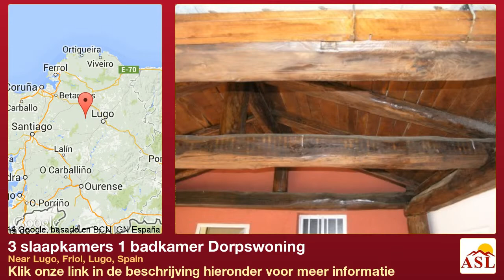3 slaapkamers 1 badkamer Dorpswoning te Koop in Near Lugo, Friol, Lugo, Spain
Meer informatie op Dorpswoning te Koop in Near Lugo, Friol, Lugo, Spain met 3 slaapkamer, 1 badkamer